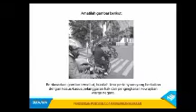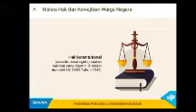Pendidikan Kewarganegaraan (PKN)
pendidikan kewarganegaraan
pendidikan kewarganegaraan menurut para ahli
pendidikan kewarganegaraan untuk perguruan tinggi